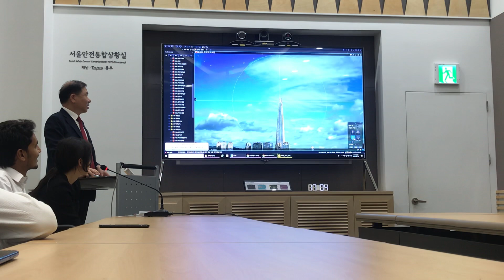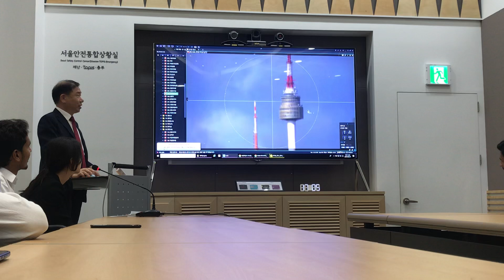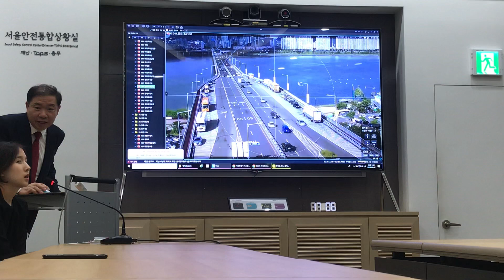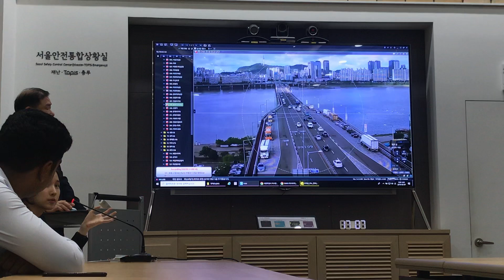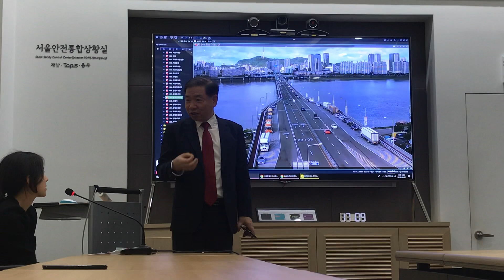Unbelievable CCTV surveillance in Korea . CCTV Footage is Public Accessible Through an App